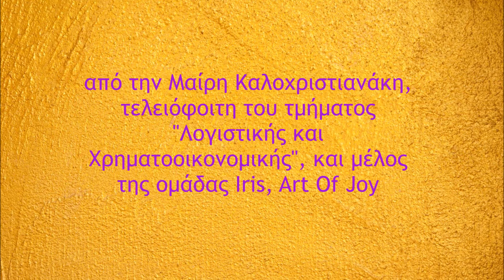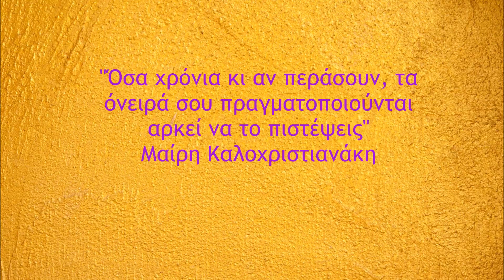VLOG: το όνειρο της Κέρκυρας | Iris Art of Joy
«Όσα χρόνια κι αν περάσουν τα όνειρά σου πραγματοποιούνται αρκεί να το πιστέψεις», μας αποδεικνύει μέσα από την προσωπική της ιστορία, η 22χρονη Μαίρη, η οποία δηλώνει λάτρης της μπίρας και της ζωής. Και η φιλοσοφία της;  “You only live once!”

Ακολουθήστε μας στο Facebook: IRIS Art of Joy και στο Twitter: @iris_artofjoy